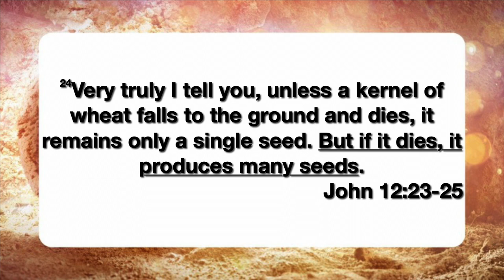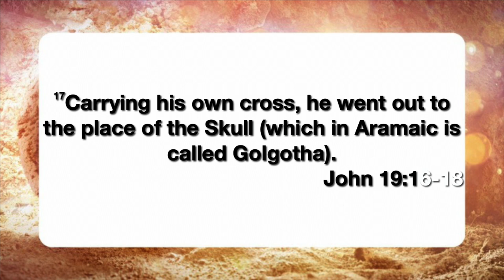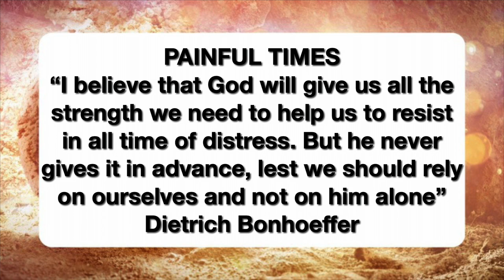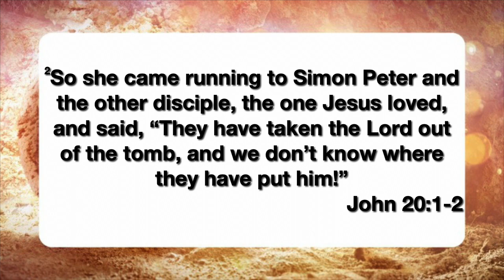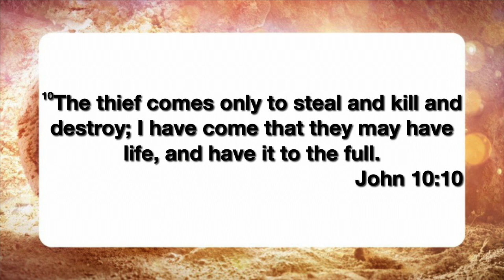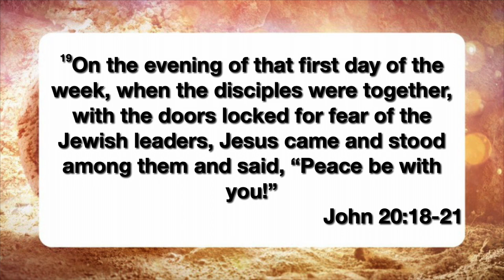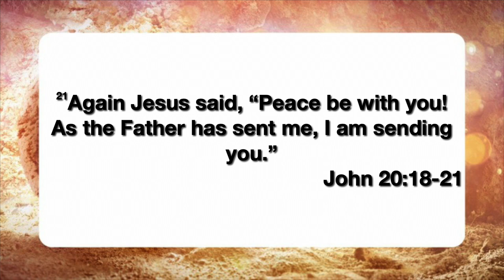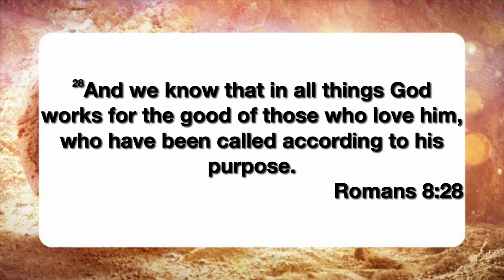Hope - Easter 2024 - 31 March 2024